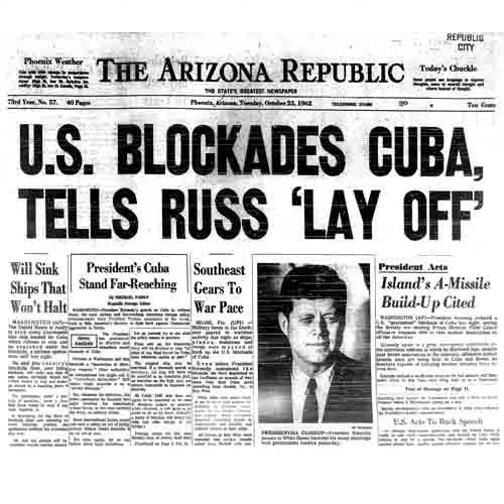BONUS EPISODE: Cuban Missile Crisis 60th Anniversary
October 2022 marks 60 years since the Cuban Missile Crisis that rocked the Presidency of John F. Kennedy and brought the world close to nuclear war.

C-SPAN's Presidential Recordings dives into those 13 days in October…with a bonus episode…featuring calls between JFK and his senior advisors, press conferences, and Oval Office addresses.

Plus, historical context from presidential historian Barbara Perry of the University of Virginia Miller Center.